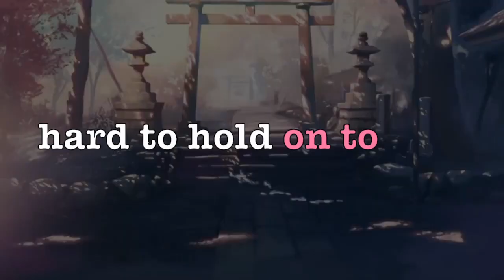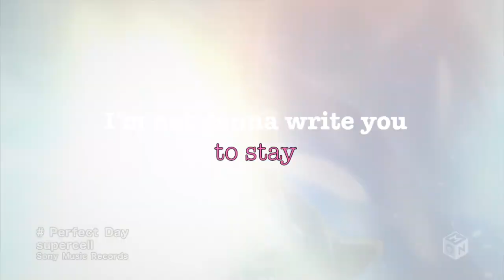Valentinstag AMV - Love Song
Hier ein kleines AMV zum Valentinstag

Song: Sara Bareilles - Love Song
Animes:
-Nerawareta Gakuen
-Chihayafuru
-Supercell - Pefect Day
-Hyouka
-Red data Girl
-Kimi ni Todoke
-Mikakunin de Shinkoukei
-5 Centimeters per Second
-Suki-tte Ii na yo.
-Otome Youkai Zakuro
-Mirai Nikki
-Bungaku Shoujo
-Denpa Onna to Seishun Otoko